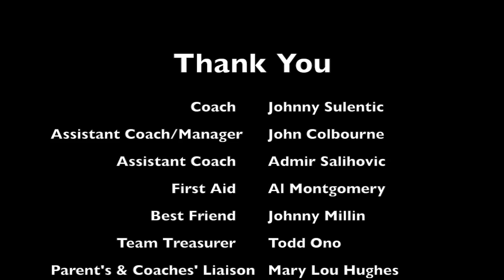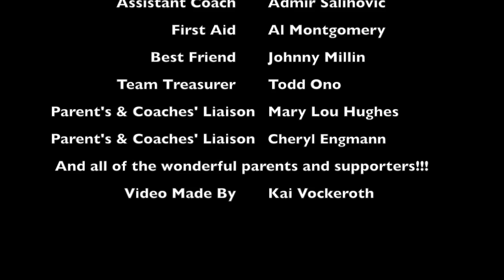PORT MOODY U-16 AWARDS NIGHT HIGHLIGHT VIDEO!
Highlights from the regular season

Coach: Johnny Sulentic, Assistant Coach: John Colbourne
Thanks parents and supporters!